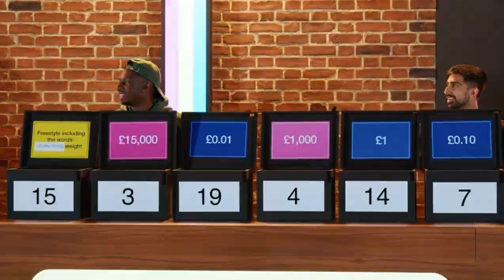Theo bakers offer (deal or no deal)